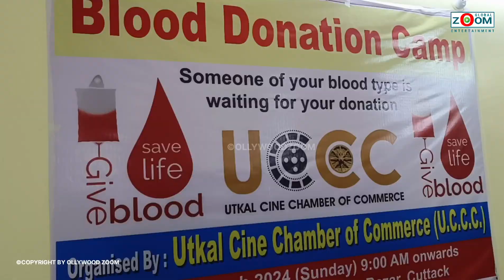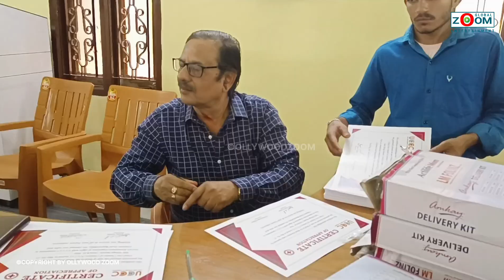Utkal Cine Chamber of Commerce ତରଫରୁ ରକ୍ତ ଦାନ | Odia Celebrities | Social Activites | Ollywood Zoom